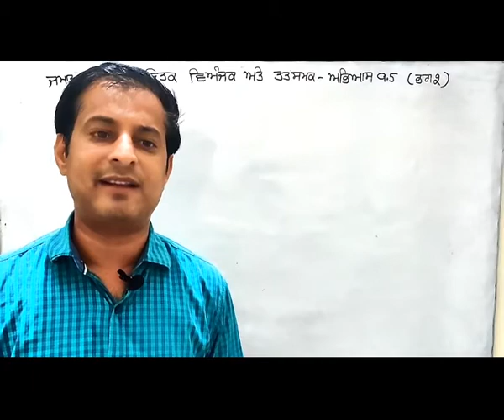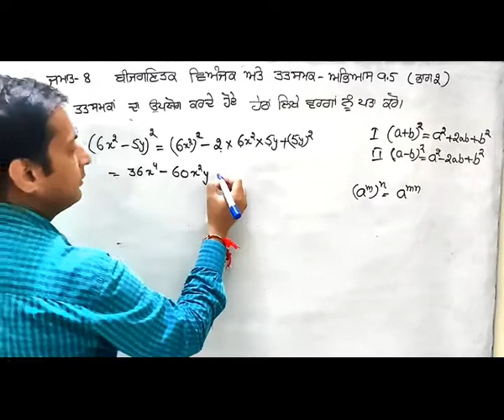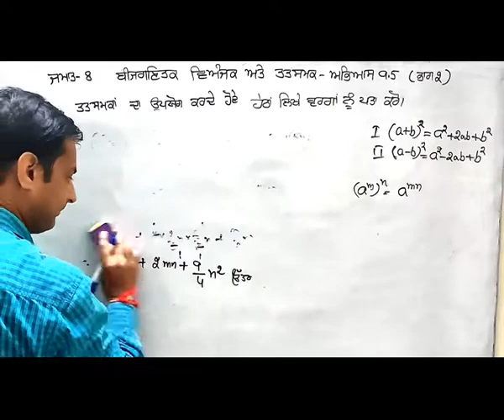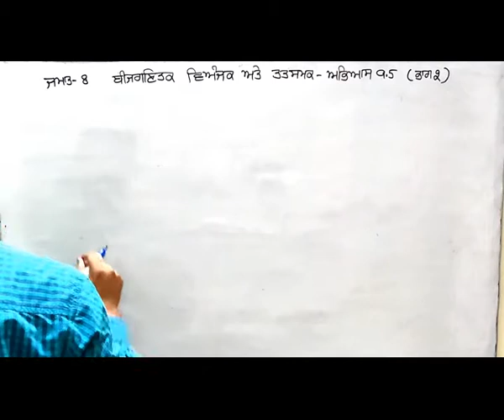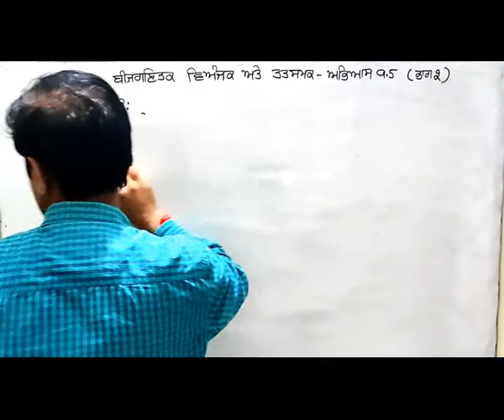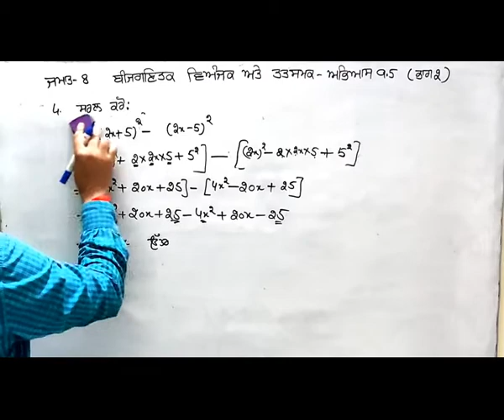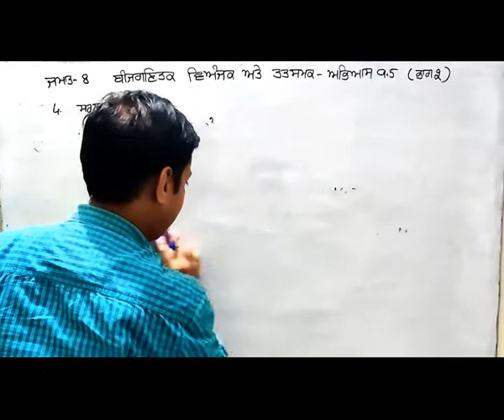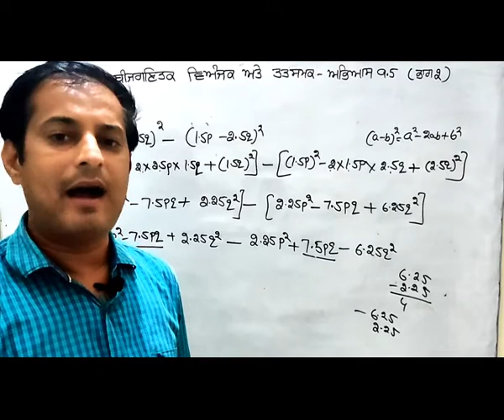Product of algebraic expression ex. 9.5(2)mathc8ch 9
round12 L013 Mansa   Product of algebraic expression ex. 9.5(2)mathc8ch 9 29.07_(1)